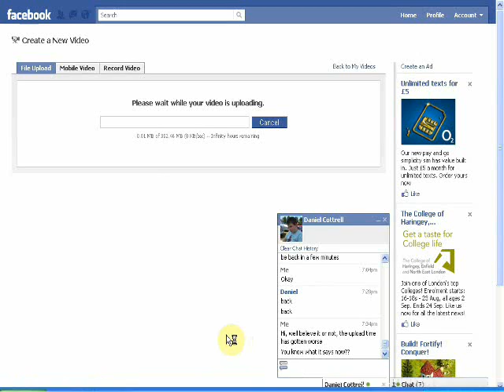WTF Facebook?!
Wow.